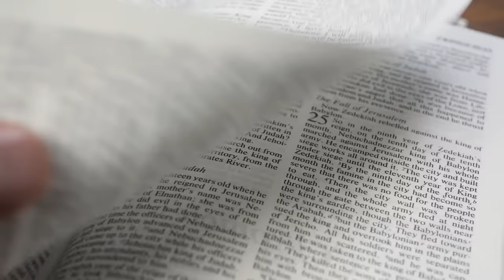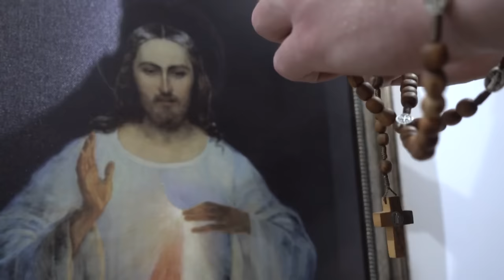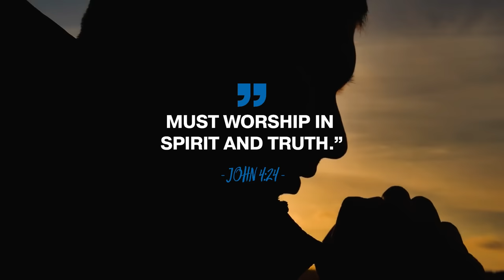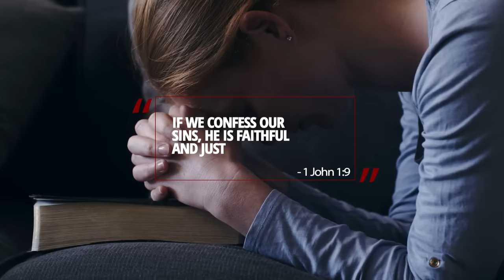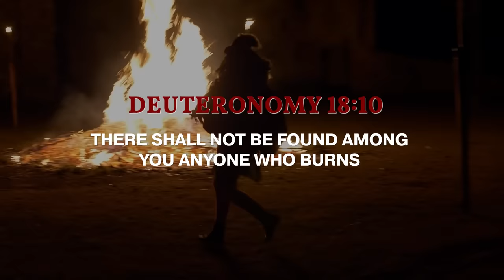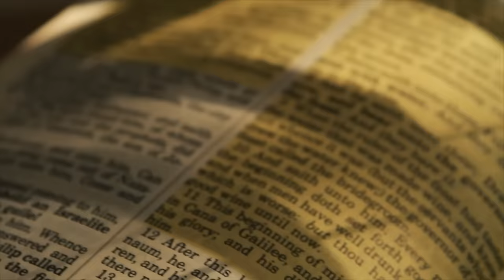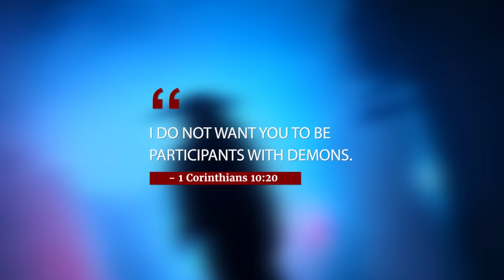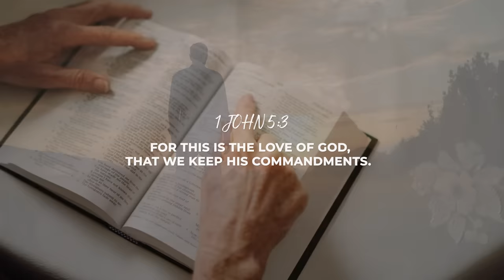THE ROSARY || The SHOCKING TRUTH that most people don't know...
In this video, Daniel talks about the rosary. Is the rosary biblical? Should Christians use the rosary when they pray? Watch this video to hear the shocking truth that most people don't know

VIDEO RECORDING EQUIPMENT:
CAMERA:
Canon M50
MICROPHONE:
RODE Videomic RODE
LIGHTS:
GODOX LEDP-260C
TRIPOD:

ABOUT THIS VIDEO:
In this video, Daniel talks about the rosary. What is the rosary? Is the rosary biblical? Should Christians use the rosary when they pray? These are some of the questions that Daniel will answer in this week's video. He will share the shocking truth that most people don't know about the rosary and will look at what the bible says about the rosary. If you want to know if Christians should use beads when they pray or if the rosary is vain repetition, then please watch this video till the end.